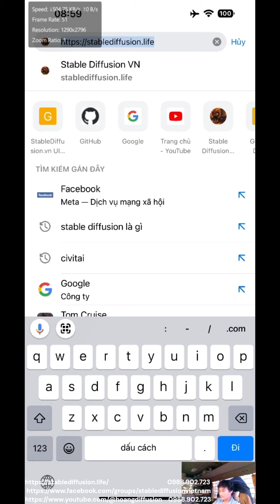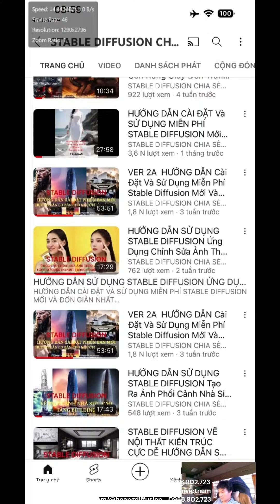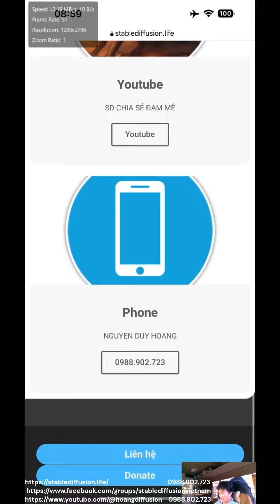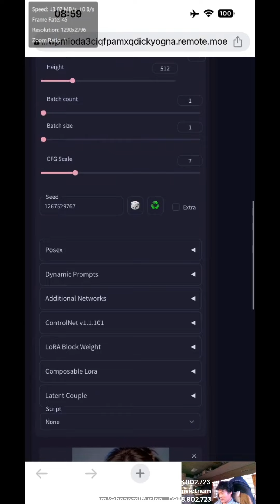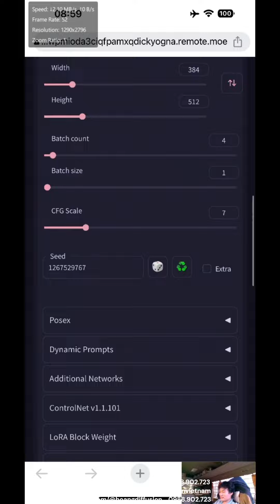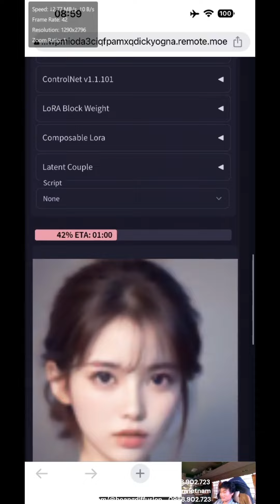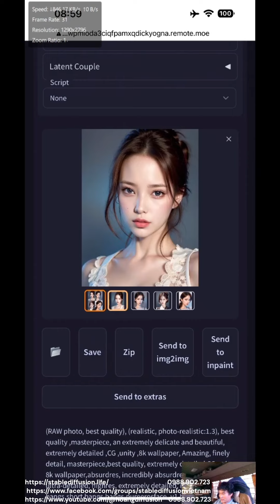STABLE DIFFUSION l USER MANUAL l HƯỚNG DẪN SỬ DỤNG l link INSTALL USE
HƯỚNG DẪN CÀI ĐẶT VÀ SỬ DỤNG MIỄN PHÍ STABLE DIFFUSION MỚI VÀ ĐƠN GIẢN NHẤT
Chia sẻ cách sử dụng phần mềm stable diffusion: